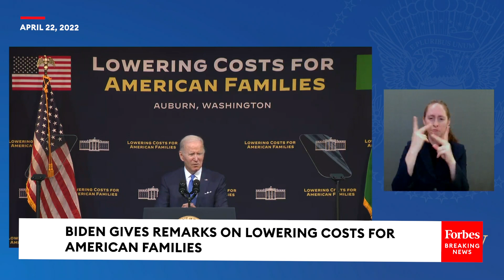Biden Slams For Republicans For Continued Attacks On ObamaCare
At a press event on Friday, President Biden spoke about health care.